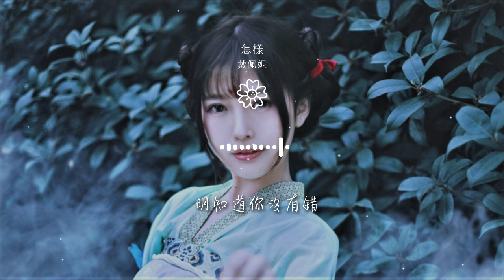戴佩妮 - 怎樣『那裏呢 我這裏一切都變了』【動態歌詞Lyrics】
怎樣

00:00 怎樣 - 戴佩妮 (Penny Tai)
00:06 詞：戴佩妮
00:13 曲：戴佩妮
00:20 我這裏天快要黑了
00:23 那裏呢

00:28 我這裏天氣涼涼的
00:31 那裏呢
00:35 我這裏一切都變了
00:40 我變的懂事了
00:43 我又開始寫日記了

00:46 而那你呢
00:52 我這裏天快要亮了
00:55 那裏呢
01:00 我這裏天氣很炎熱
01:03 那裏呢

01:07 我這裏一切都變了
01:12 我變的不哭了
01:15 我把照片也收起了
01:18 而那你呢
01:23 如果我們現在還在一起會是怎樣

01:28 我們是不是還是深愛着對方
01:31 像開始時那樣
01:35 握着手就算天快亮
01:40 我們現在還在一起會是怎樣
01:44 我們是不是還是隱瞞着對方

01:48 像結束時那樣
01:50 明知道你沒有錯
01:54 還硬要我原諒
02:12 我這裏天快要亮了
02:15 那裏呢

02:20 我這裏天氣很炎熱
02:23 那裏呢
02:27 我這裏一切都變了
02:32 我變的不哭了
02:35 我把照片也收起了

02:38 而那你呢
02:43 如果我們現在還在一起會是怎樣
02:48 我們是不是還是深愛着對方
02:52 像開始時那樣
02:55 握着手就算天快亮

03:00 我們現在還在一起會是怎樣
03:04 我們是不是還是隱瞞着對方
03:08 像結束時那樣
03:10 明知道你沒有錯
03:14 還硬要我原諒

03:30 如果我們現在還在一起會是怎樣
03:37 我們是不是還是深愛着對方
03:40 像開始時那樣
03:43 握着手就算天快亮
03:48 我們現在還在一起會是怎樣

03:52 我們是不是還是隱瞞着對方
03:56 像結束時那樣
03:59 明知道你沒有錯
04:02 還硬要我原諒
04:09 我不會原諒

04:13 我怎麼原諒